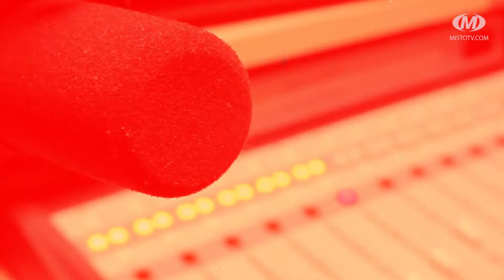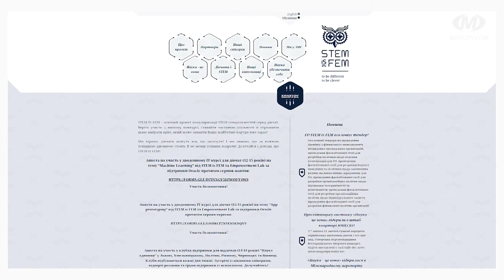Віч-на-віч: Інтеграційні клуби “Наука єднання”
Інтеграційні клуби “Наука єднання” розпочали роботу у шести містах України. Орієнтовані вони на підлітків, які були змушені покинути рідний дім через війну. Хмельницький — одне із шести міст у яких працюватиме клуб. Більше про це говоримо сьогодні в ефірі програми “Віч-на-віч”. З нами на онлайн зв’язку координаторка проєктів Stem is FEM та “Наука єднання” Єлізавета Коренко.